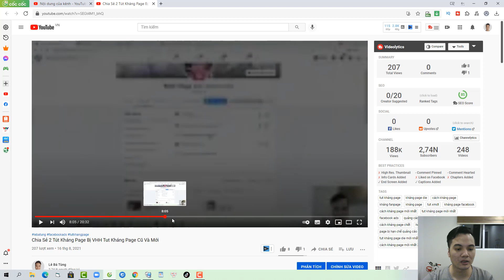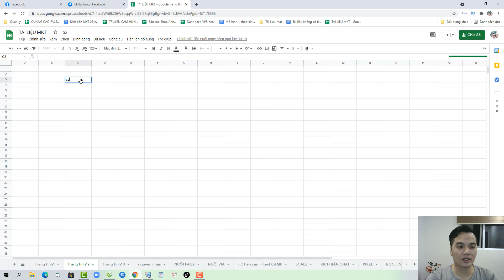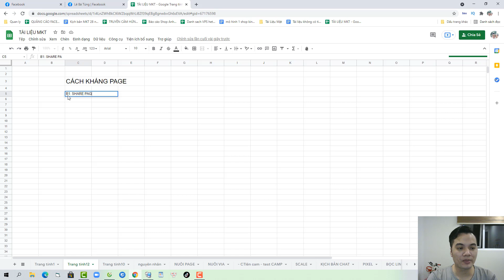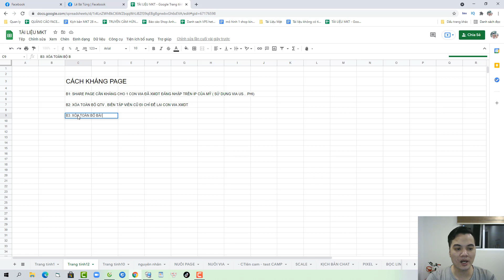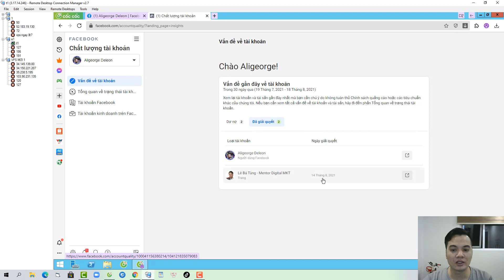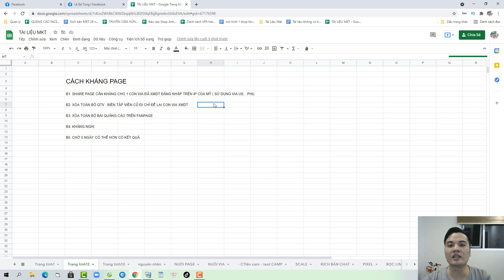TUT Kháng Page Die và Kết Quả Đẹp Như Trong Mơ |Quảng Cáo Facebook ads thực chiến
Khóa học quảng cáo facebook thực chiến ( dành cho người đang tìm hiểu hoặc có kinh nghiệm dưới 1 năm) TUT Kháng Page Die và Kết Quả Đẹp Như Trong Mơ Quảng Cáo Facebook ads thực chiến
Học Nhiều Thứ Hơn Về Marketing trên Facebook.

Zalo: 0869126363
CÁC KHÓA HỌC VỀ KINH DOANH ONLINE CỦA TÙNG:
1. Facebook ads cho người mới bắt đầu (thực chiến)
2. Facebook Marketing Thực chiến
3. Coaching 1:1 internet marketing